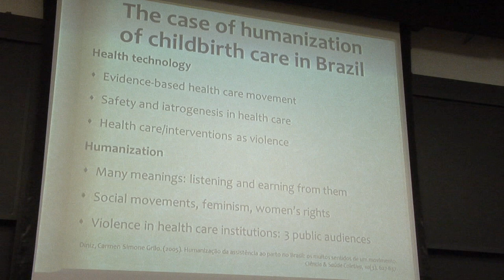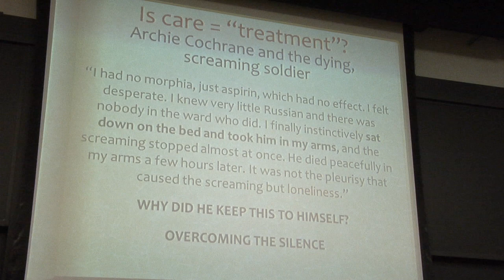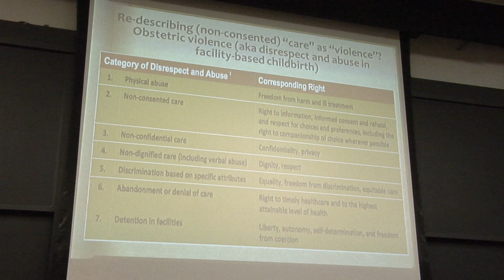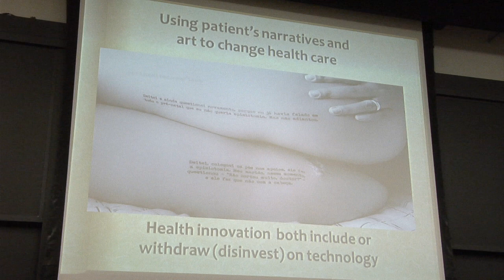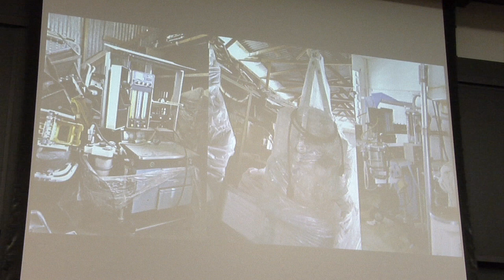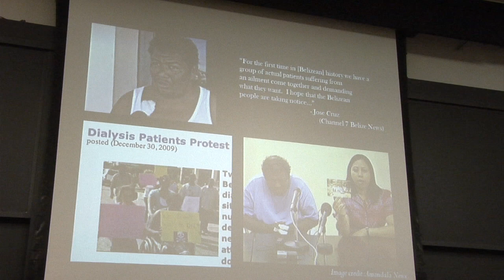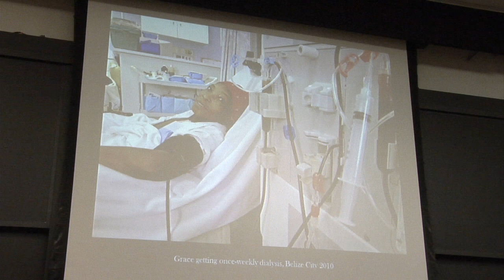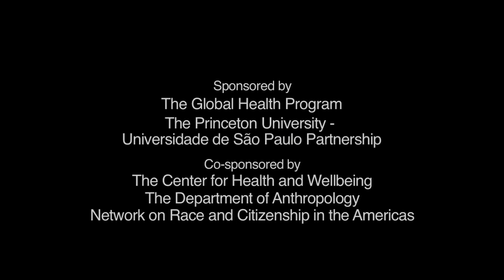VISIONS OF CARE - reconstructing health practices 5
November 13 and 14, 2014
VISIONS OF CARE:
RECONSTRUCTING HEALTH PRACTICES

Across different disciplines and fields, the concept of care has come to occupy a privileged space in contemporary discussions of health systems and practices, drawing together practical and political concerns and offering critical openings into present-day forms of caregiving and healthcare delivery. From the macro perspective of global health frameworks to the micro-dynamics of in-person clinical encounters, care acts as a broad interpretive category that traverses scales. The seminar Visions of Care will take an interdisciplinary and comparative approach to the concept of care, engaging and generating debates among academics and practitioners. In attending to care in the clinic and beyond, how are we to understand the relationship between care and power? Choice and coercion? Self and other? What possibilities does an analytic of care hold for health systems, clinical relations, and our understandings of accountability, attention, and presence? How do the “science of medicine” and the “art of care” play out in present-day approaches to health? What does it mean to provide “good” care?
Organized by Professors João Biehl (Princeton University) and José Ricardo Ayres (University of São Paulo/Princeton University), the Global Health Program, and the Princeton University-University of São Paulo Partnership.